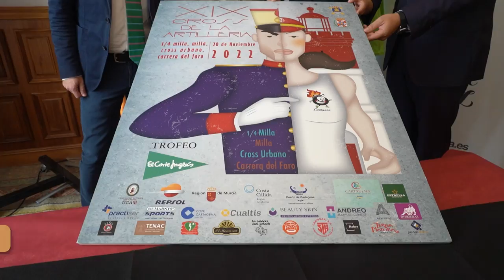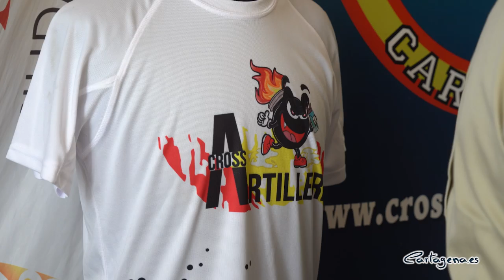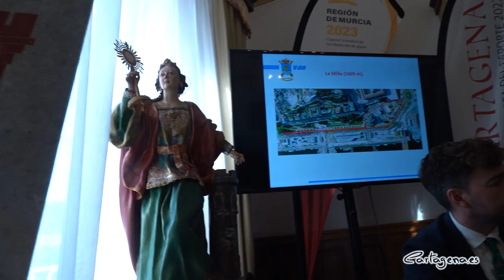Más de dos mil corredores disputarán la XIX edición del Cross de Artillería de Cartagena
El edificio del Gobierno Militar de Cartagena ha albergado este año la presentación de una de las citas más importantes del 'calendario running' en Cartagena: el XIX Cross de Artillería, que se celebrará el domingo 20 de noviembre. Más de dos mil corredores disfrutarán de esta jornada de deporte que está organizada por la Asociación Deportiva Cross de Artillería en colaboración con el Regimiento de Artillería Antiaérea N.º 73 y la Concejalía de Deportes del Ayuntamiento de Cartagena.

El acto ha sido presidido por el Coronel Jefe del Regimiento, Juan Carlos Pérez, junto a la alcaldesa, Noelia Arroyo, el Director General de Deportes, Francisco Javier Sánchez, el director técnico de la prueba y sargento, Fernando Lamet, el concejal de Deportes, Álvaro Valdés y entidades colaborativas.

Arroyo ha dicho que el Cross de Artillería se ha convertido en un referente del deporte en Cartagena: "Acuden atletas no solo de la región de Murcia, sino que cada día son más los corredores de otras Comunidades Autónomas que vienen atraídos por una prueba consolidada, con una organización esmerada, y sobre todo, eminentemente familiar".

"Este 2022, el binomio turismo y deporte sigue dando grandes resultados. La recuperación de los eventos deportivos tras la pandemia es el mejor dinamizador que está teniendo Cartagena. El deporte mueve mucho, y en Cartagena lo estamos comprobando" ha subrayado la alcaldesa sobre el importante impacto económico del deporte en la ciudad.

El Coronel Jefe del Regimiento, Juan Carlos Pérez, ha destacado que parte del dinero recaudado va destinado para asociaciones sin ánimo de lucro. Este año 1 euro de cada inscripción irá destinado a la Asociación Española Contra el Cáncer. Las inscripciones siguen abiertas hasta el 11 de noviembre.

Las categorías en esta edición Cross de Artillería no han variado con respecto al de pasadas ediciones, según ha dicho el director técnico de la prueba y sargento, Fernando Lamet: "La Carrera del Faro, que cuenta con un recorrido de 14 kilómetros; el Cross Urbano, de 6 kilómetros; la Milla, para jóvenes de entre 10 y 14 años; y el Cuarto de Milla, para menores de 9 años".

El Director General de Deportes, Francisco Javier Sánchez, ha recordado que Cartagena es la ciudad europea del Deporte: "La plaza Mayor se está convirtiendo en un lugar único, prodigioso donde va a ser el encuentro de eventos importantes y para que el deporte nacional mire a Cartagena con orgullo".
Ciento catorce trofeos esperarán a que los ganadores de las pruebas los reciban en el acto que se hará al finalizar la carrera, en la plaza del Ayuntamiento frente al Palacio Consistorial. Además, todos los participantes optarán a un sorteo de productos culinarios como cuñas de queso o cerveza.

CATEGORÍAS Y RECORRIDOS

-1/4 de Milla (400 metros)

Salida en Paseo Alfonso XII, en el arco montado junto al cruce de la Casa del Mar y el ARQUA hasta llegar a Meta.

-Milla (1609 metros)

Salida en el Paseo Alfonso XII, junto a la caseta de turismo, dirección Plaza de la Isla, lateral a la isleta, calle Pez, Casa del Mar y de nuevo al carril de salida hasta Meta.

-Cross Urbano (6.000 metros)

-Carrera Faro Navidad (14.000 metros)

Salida en el Paseo Alfonso XII, junto a la caseta de turismo, cuesta de El Batel, Plaza Bastarreche, calle San Diego, calle Serreta, Plaza López Pinto, calle Carlos III, Puerta de Madrid, calle Tolosa Latour, puente del Barrio de la Concepción, carretera de La Algameca, puerta de Navantia, carretera del Faro de Navidad, Vuelta en el Faro y regreso, en la puerta de Navantia se sigue entre la pared del Arsenal y la rambla, nuevamente hasta Tolosa Latour, calle del Carmen, Puertas de Murcia, calle del Aire, calle del Cañón, calle General Ordóñez, Muralla del Mar, Universidad (frente), Adarve de la Artillería, calle San Diego, calle Gisbert, Paseo Alfonso XII, Meta.